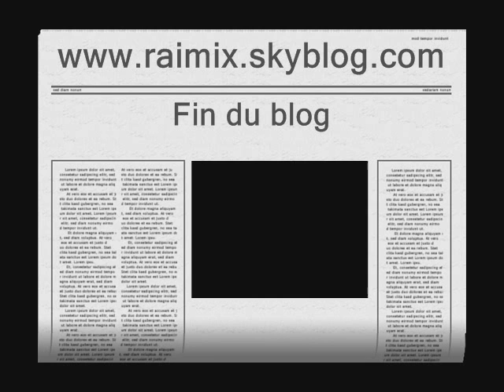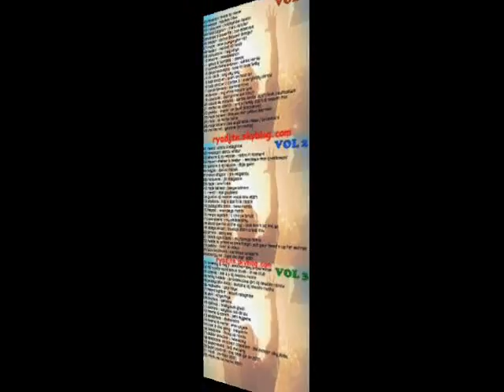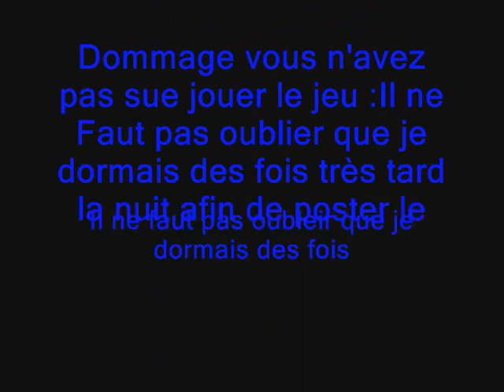raimix fin du blog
fin de mon blog